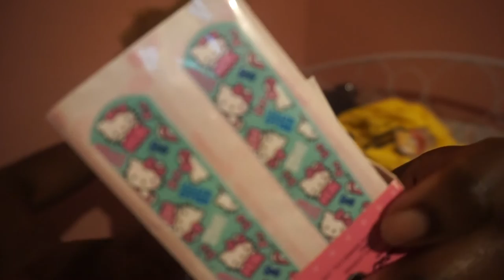LONDON HAUL Primark 1Pound shop Jane Asher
Hi Guys!
I'm so excited to post my first proper HAUL VIDEO!
I lost it on my last day in London and spent quiet some coins!
My favorite shopping strangely is grocery and homegoods lol
I also bought some cute clothes but mostly cookies cakes and candies and and baking goodies.
It was so heavy to carry all that stuff home that I almost regret it!
I felt like pretty woman just that I was my own sugar daddy.

Hi everyone!
My name is Zélig Wilson and I'm a full time fashion Model.
I am currently based in Paris but I also travel often to Asia : Seoul,Tokyo , Okinawa , Shangai, Beijing ...And also nearby countries  London , Milan , Barcelona , Berlin , Amsterdam.

おはよう！ぼくはぜリグです。フランス人です。フランスに住んでいますでも東京に住みたいですよ。ファッ旬もでるですだからよくりょうくすることができます。いまはにほんべんきょしています！よろしくね？